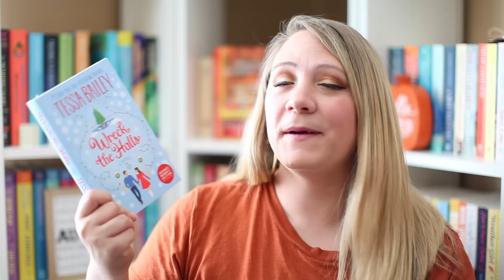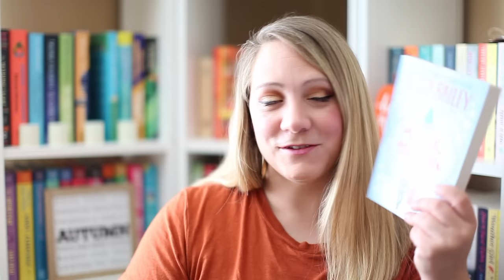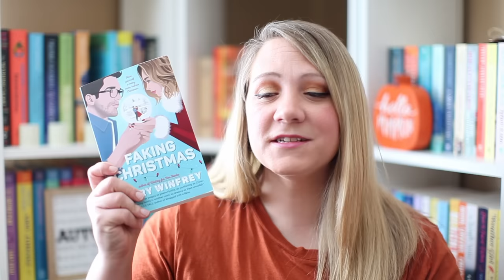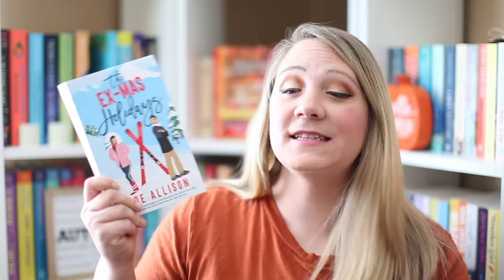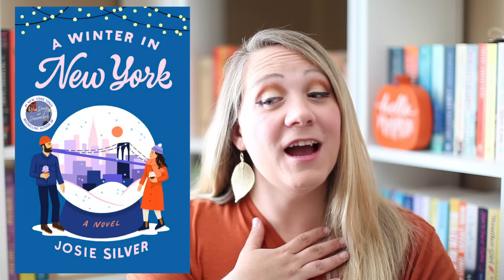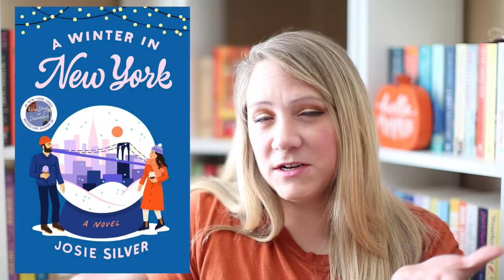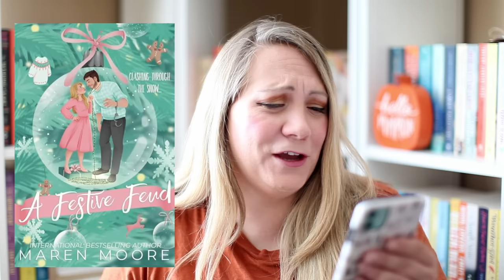🎄❄️NEW 2023 HOLIDAY ROMANCES🎄❄️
So many amazing holiday romances releases this year!

❄️Books Mentioned❄️
Wrapped up with a beau by Lillie Vale
Faking Christmas by Kerry Winfrey
The Exmas Holidays by Zoe Allison;
A Winter in new york by Josie silver
Wreck the halls by Tessa Bailey
The Christmas Fix by Lucy Score
Snowed in by Catherine Walsh
Cabin Crush by Kasey Stockton
Merry Kismet by Anneka R. Walker
solo for the season by Martha Keyes
One Small Secret by Esther Hatch
Jingle bell Jilt by Mindy Burbidge Strunk
The Christmas Cafe by Eliza Evans
A December to Remember by Jenny Bayliss
A festive feud by Maren Moore
Wreck my plans by Jillian Meadows

Amazon storefront (I get a small comission if you purchase)